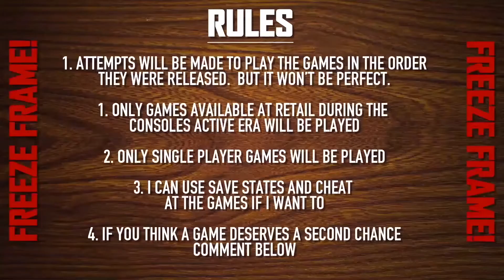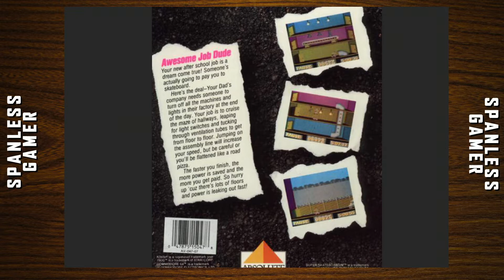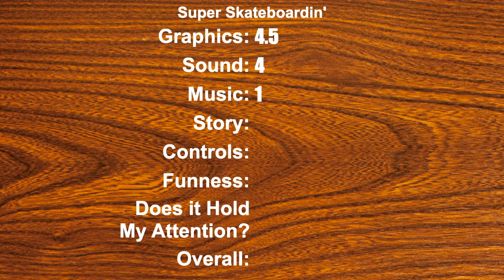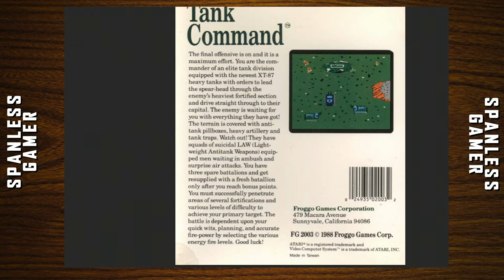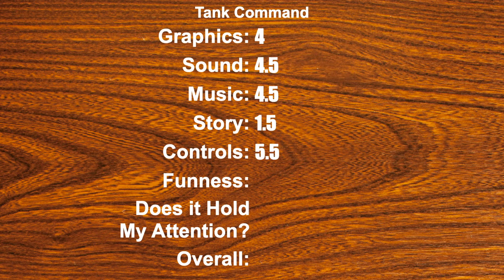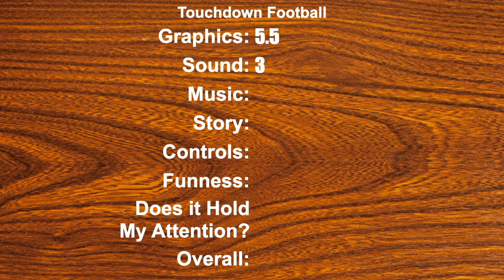Tank Command, Super Skateboarding, and Touchdown Fever on the Atari 7800!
Touchdown Tankboardin'

00:00 - Super Skateboardin’
02:41 - Tank Command
06:34 - Touchdown Football